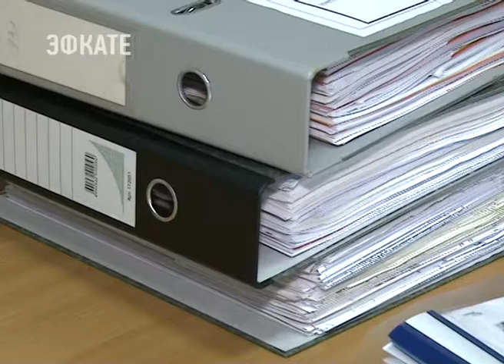Сочинцев, ведущих строительство, призывают заключать договоры на вывоз отходов. Новости Эфкате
В Сочи продолжается борьба с несанкционированным мусором. Особое внимание к свалкам со строительными отходами. Застройщиков, которые уже ведут строительные работы, контролирует городская администрация. Тем же, кто только планирует возводить объекты капитального строительства, напоминают о необходимости заключения договора на вывоз отходов.

Заключение договора на вывоз отходов — это требование федерального законодательства. И исполнять его необходимо как при возведении индивидуального жилищного строительства, так и многоквартирных домов. Вывозить строительный мусор на полигоны должна специализированная организация. В противном случае администрации города имеет право предъявить претензию собственнику земельного участка. Это может быть как штраф, так и приостановка начатого строительства.

Сочи. Новости.
Телеканал Эфкате.